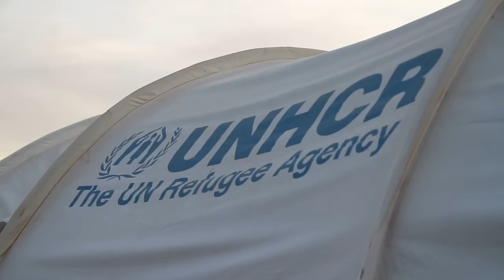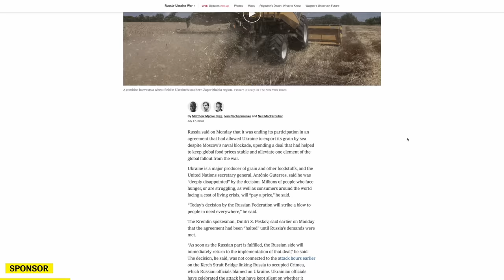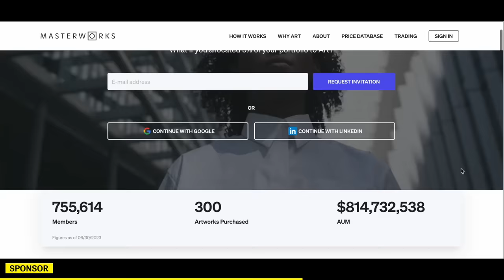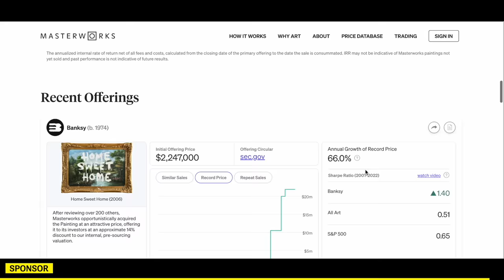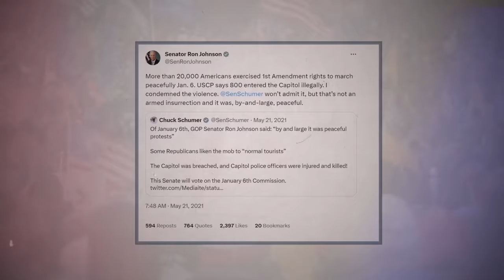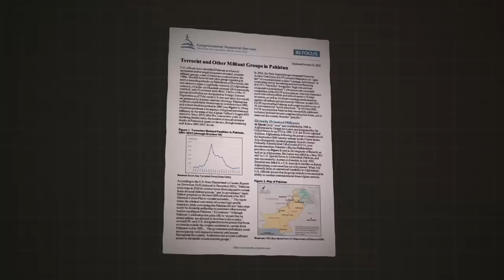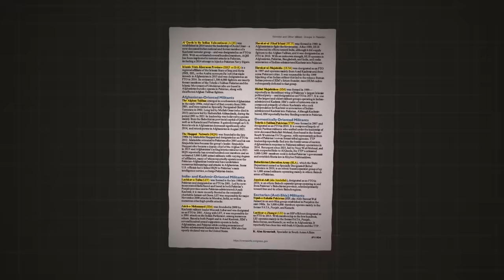Why We Need To Rethink Geopolitics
Skip the waitlist and invest in blue-chip art for the very first time by signing up for
Purchase shares in great masterpieces from artists like Pablo Picasso, Banksy, Andy
Warhol, and more.

Why Geopolitics Will Change Forever

Video Producers:
Oliver Franke
Charles Street

Research & Writing:
Omar Garcia, Oliver Franke

Edit & Animations:
Oliver Franke, Jem Soysal